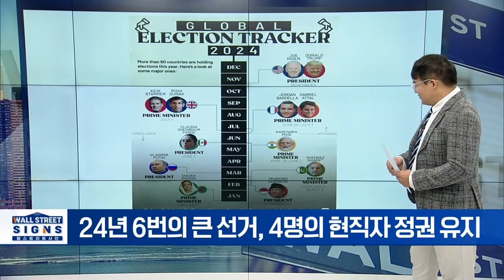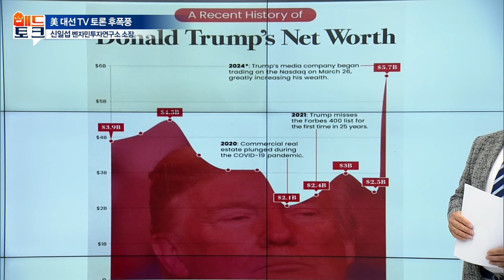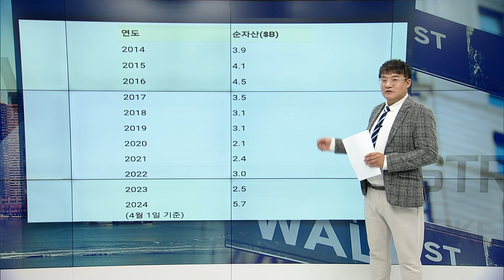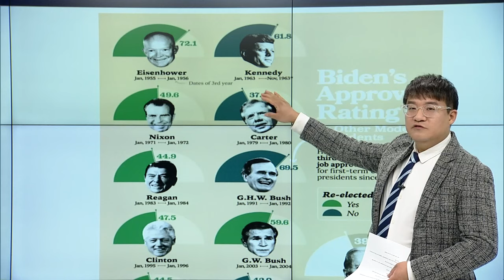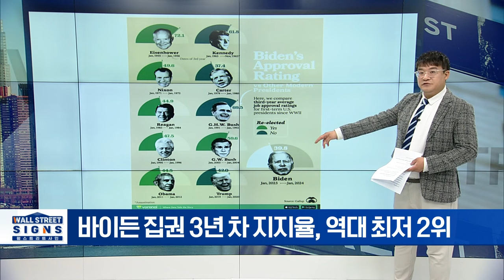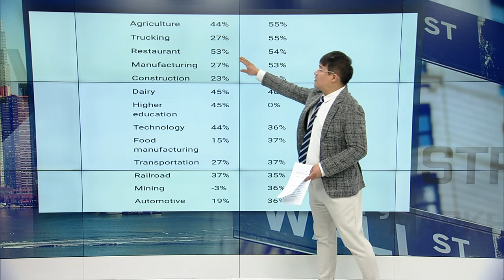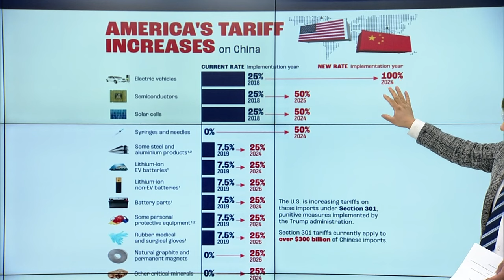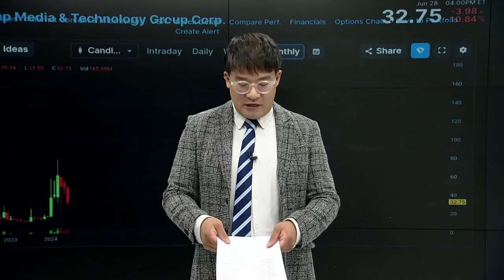트럼프 vs 바이든, 충격의 TV 토론 결과 (feat. 민주당 교체?) | Market Signal (20240701)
▶트럼프 vs 바이든, 충격의 TV 토론(feat. 민주당 교체?)
- 바이든 집권 3년 차 지지율, 역대 최저 2위
- 美 대선 앞두고 경제 책임 공방
- 트럼프, 관세 10% 인상 재확인